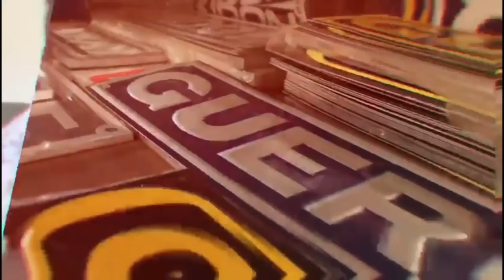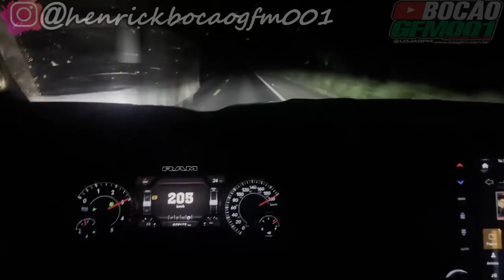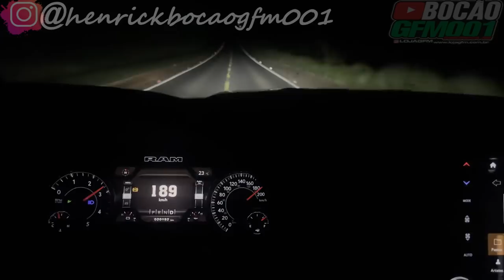EVENTO TOP EM MONTES CLAROS,OLHA ESSA GALERA !!! (TIMÓTEO ASSESORIOS)